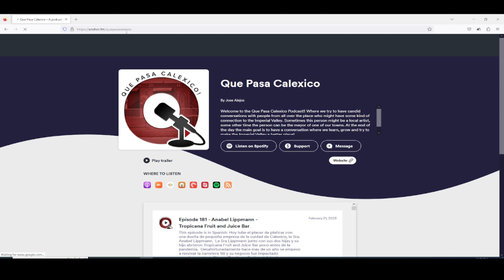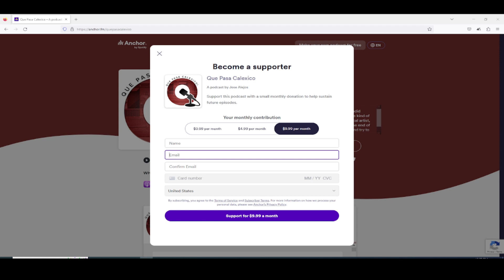Que Pasa Calexico Ep 188 Ricardo Islas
Today I had the pleasure of talking to an amazing artist out of San Diego but who was "born" and raise in Calexico, Ricardo Islas. We talked about what it was growing up in Calexico, how he started drawing and how it's going now that he's a full time artist.

Follow Ricardo Islas on Instagram!
Follow Ricardo Islas on Facebook!
Follow Eddie Lopez and Roots Creative on Instagram!